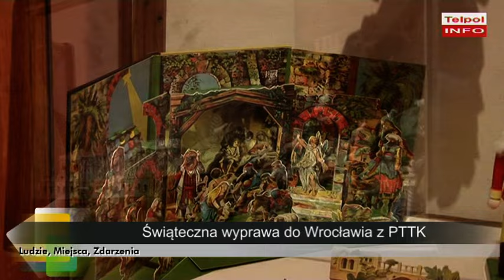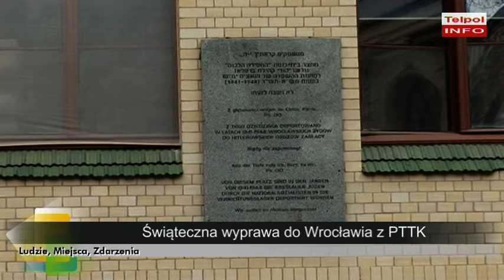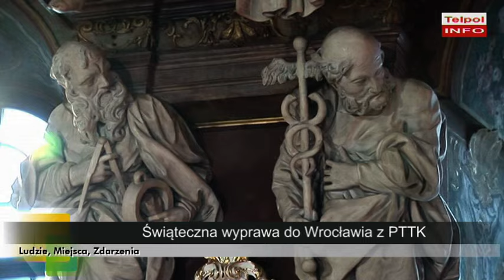Jarmark Bożonarodzeniowy we Wrocławiu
Jarmark Bożonarodzeniowy we Wrocławiu, to jeden z najpiękniejszych jarmarków. W tym wyjątkowym czasie serce Wrocławia zaczyna bić mocniej... Wrocławski Rynek staje się tłem dla bajkowej scenerii... Wśród pachnących lasem choinek, aromatu grzanego wina i czekoladowych pierników, na mieszkańców Wrocławia i turystów czeka moc świątecznych niespodzianek i atrakcji. Magia świąt oczaruje każdego...!